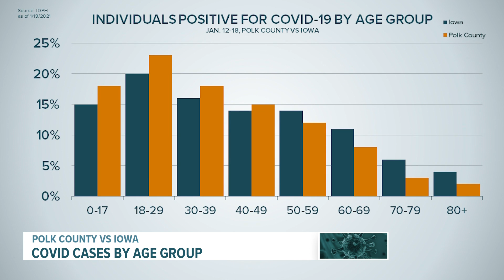Coronavirus cases among Polk County kids increasing, officials say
Public health officials said cases among school staff and students are similar to levels the county saw during the November surge, but quarantine levels are steady.